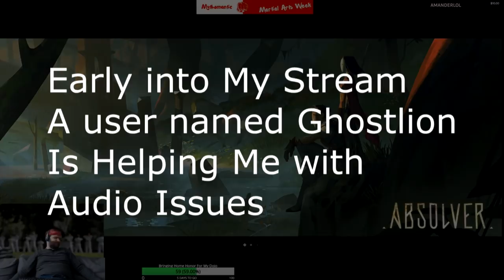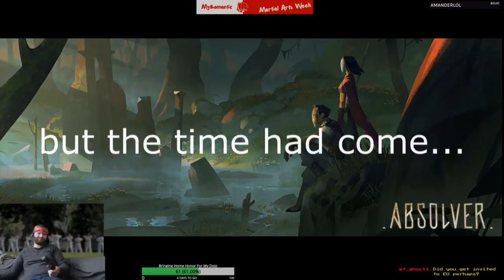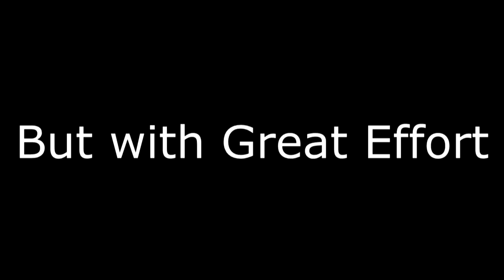Absolver - Clench My Fist and Beat It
Absolver is great and easily one of my favorite games to play. This is just a little taste of some of the highlights of the stream but it's hard to pick and choose what stories to tell and conversations to include. It really is a delightful community.

Additional Music from 'Lords of the Game' By Death Grips on their Album Black google.